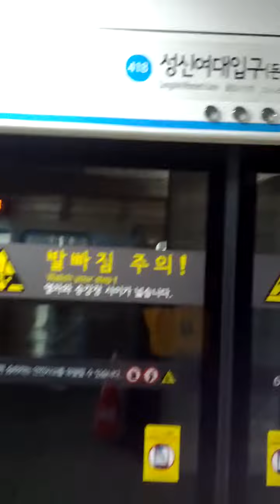Sung Shin Women's University Station(418)-04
Sat 22nd Feb 2020(AH 1441 Jumada Al-Akhita)...
Isha Salat Prayer Alert here again.